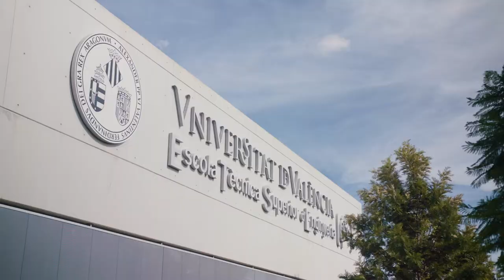eXPOCIÈNCIA | Datos e Inteligencia Artificial: cambiando a la humanidad (trailer)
Los investigadores Gustau Camps, del Laboratorio de Procesado de Imágenes (IPL), y Emilio Soria, de la Escuela Técnica Superior de Ingeniería de la Universitat de València, nos hablarán sobre la importancia de los datos y la Inteligencia Artificial para la humanidad.

¿Aún no te has inscrito a e-XPOCIÈNCIA?